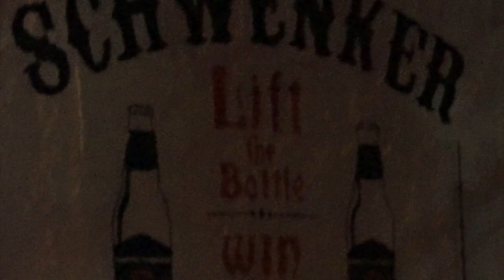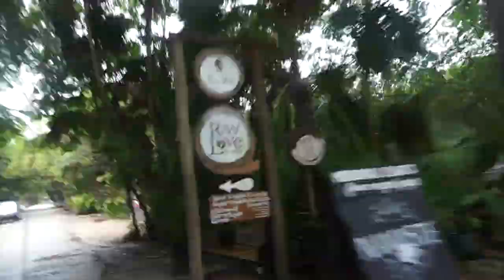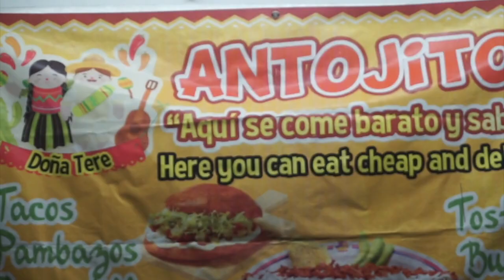SUNSET IN TULUM